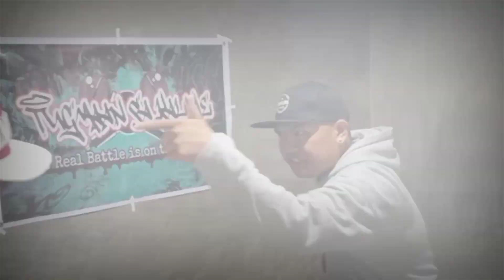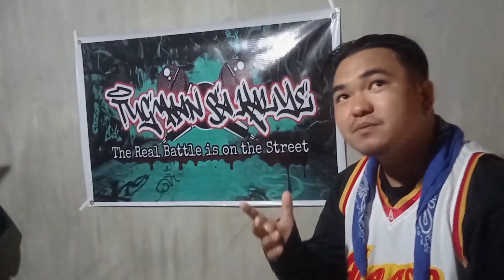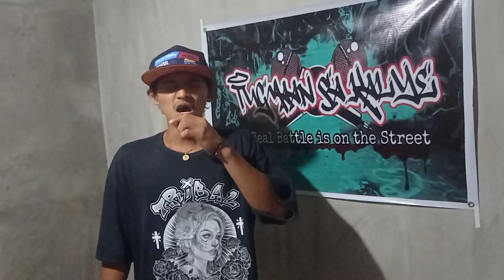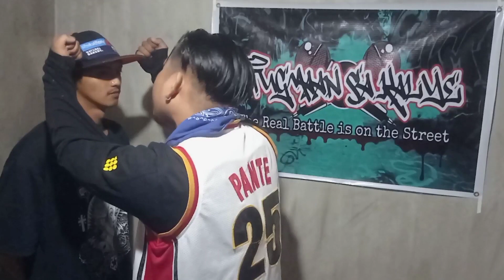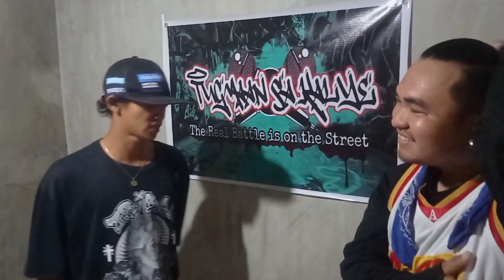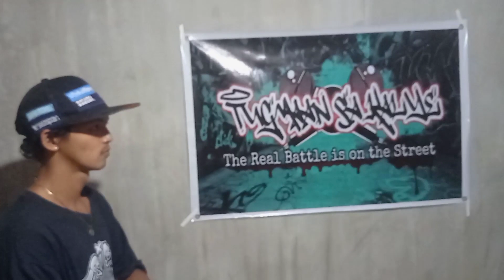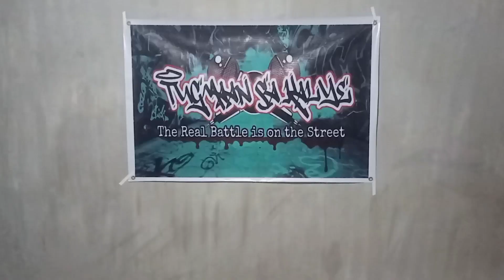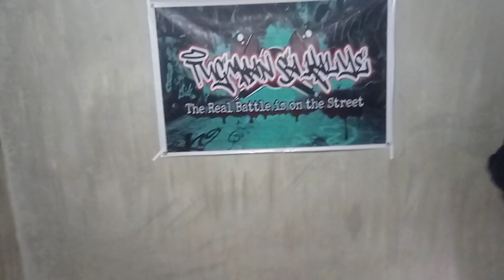Pgap$ vs. Ashong | Tugmaan sa Kalye ( STAMPEDE 01)